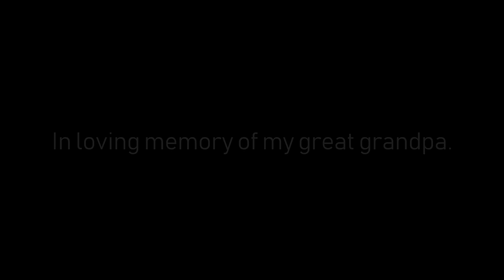[Piano] insOmic - Safe Haven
I put a ton of soul and my emotions into it. Because I wrote it for my great grandpa who had terminal cancer and didn't have much time left to live. When I finished the song last night, little did I know that he would pass away early this morning. He never got to hear it. So it will likely be played at his wake as a tribute. Rest in peace.